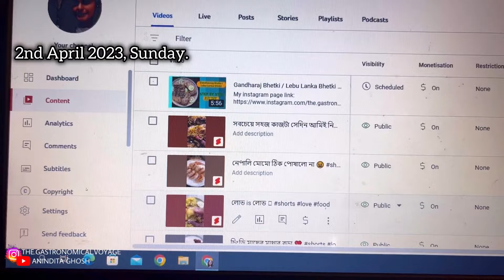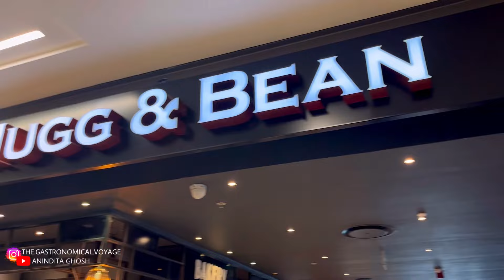Vlog 2 - South Africa Work Trip | Cape Town